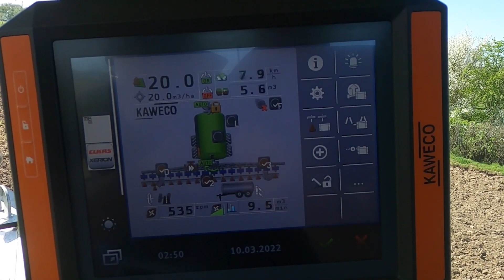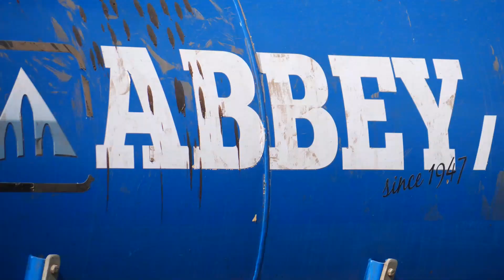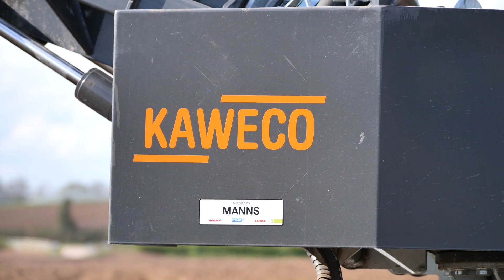Claas Xerion 5000 Trac VC With Kaweco 28m3 Gooseneck Tanker & 36 Metre Vogelsang Booms.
In This video, we have Prestons Agricultural Contractors with their Brand New 2022 Claas Xerion 5000 Trac VC With Kaweco 28m3 Gooseneck Tanker & 36 Metre Vogelsang Booms, 1st week out & about, applying digestate to the ground in preparation for drilling Maize. Enjoy! :)